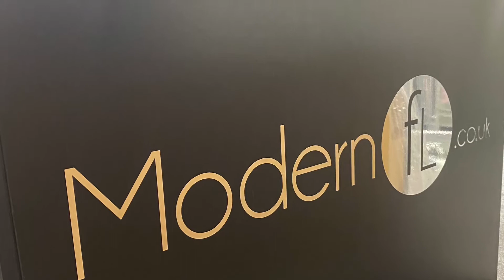Mirrored coffee table with crushed diamond top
Stunning mirrored coffee table with diamond top from Modern FL